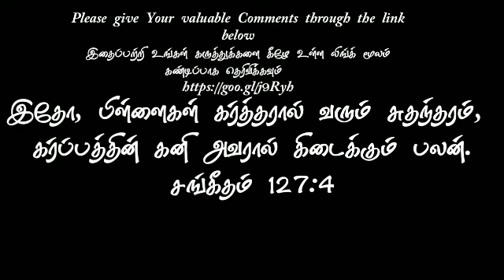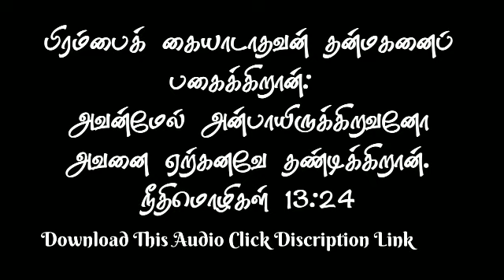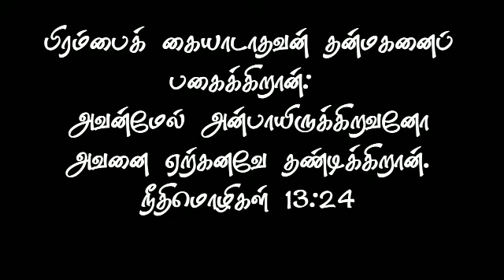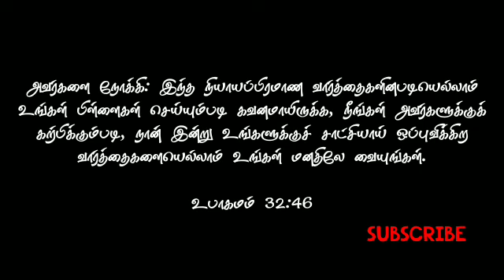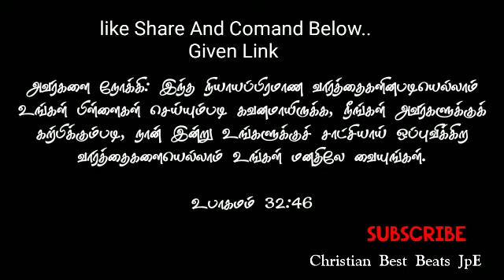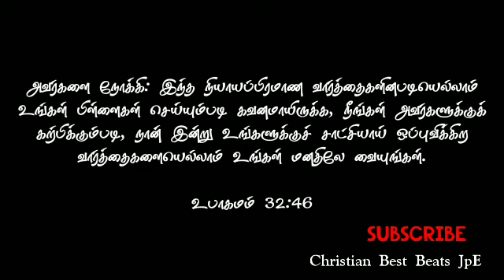Christian Drama|நம்ம வீடு|ஒலிச்சித்திரம்|ரொம்ப ஓவரா பண்ணாதீங்க|Christian Full length drama|CBBJpE